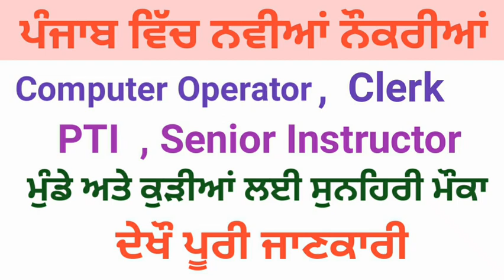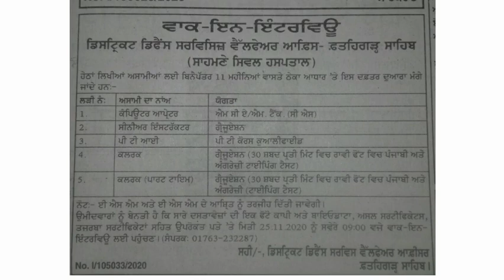punjab clerk jobs | punjab new jobs 2020 | punjab sarkari naukri